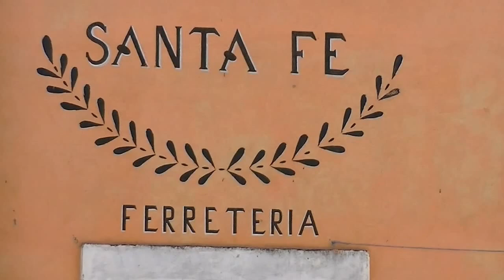Plaza en San Jerónimo Xayacatlán Pue.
San Jerónimo Xayacatlán Pue. Típico mercado de pueblo, donde encontrará gran variedad de productos del campo. productos frescos y baratos. En estos mercados aún se realiza el trueque.Bonitas las costumbres de la mixteca poblana.